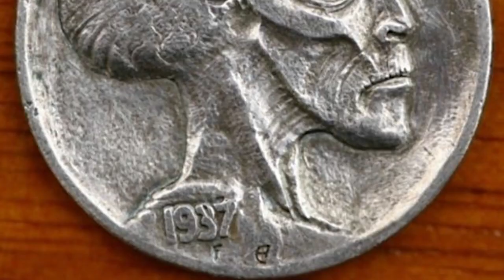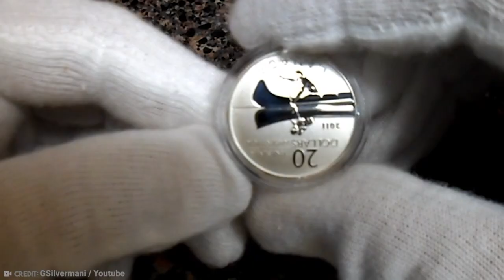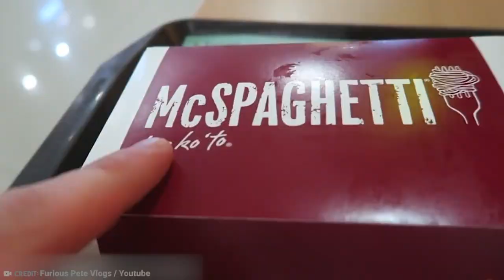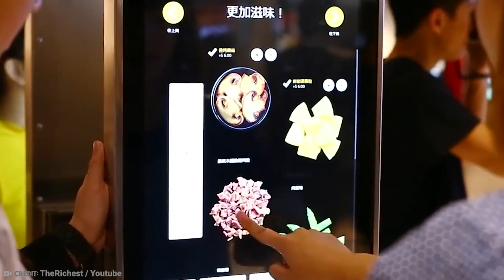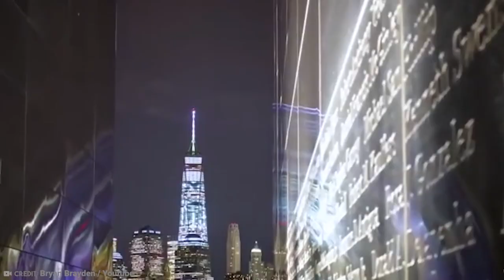20 Curious Things You Didn't Know 5 Minutes Ago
According to our decades of study, humans are among the most intelligent and fascinating creatures on Earth. But it turns out that we've spent so much time studying ourselves that we're missing out on the world around us! Let's take a look at some of the curious things happening in our world, shall we? From alien coins to the world's tallest swing, here are 20 Curious Things You Didn't Know 5 Minutes Ago!